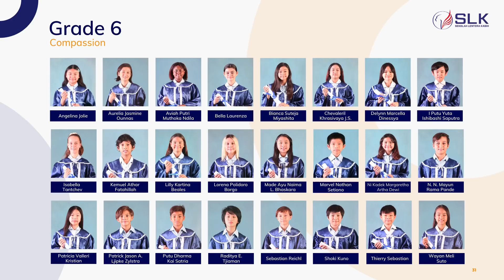Grade 6 - SLK & Lollypop Preschool Graduation Ceremony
On June 20, graduates, their families and friends will gather in celebrating the Grade 6 graduates in SLK & Lollypop Preschool’s first ever online graduation ceremony.

Grade 6 Graduation will start at 11am

    Graduation Rundown:
    Commencement Ceremony Begins.

    Opening Speech

    National Anthem

    Opening Prayer

    Head of School Message

    Declaration of Graduates

    Distribution of Diplomas

    Presentation of Achievement Award Certificates

    Graduation Song
 Tribute to Parents

    Valedictorian Address

    Closing Remarks

This day will be historic. Never before have graduates been able to participate in the ceremony with families and friends in their homes to share the experience with other families from around the world.

Diplomas will be conferred and tassels turned.

So take your place in SLK & Lollypop Preschool history and be there when the announcer proclaims, “Welcome to the 16th Graduation Ceremony honoring the graduates.

Congratulations!